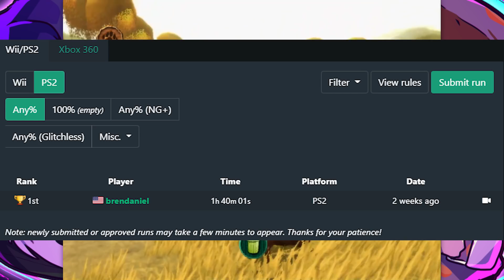Les Rebelles de La Forêt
David and Brendan play Open Season for the Playstation 2. It's in french. That's why the title is french. This is Open Season for the Playstation 2.

Check out the PST Podcast!